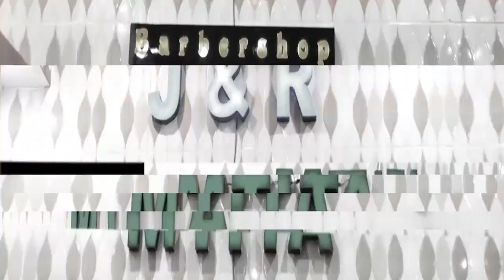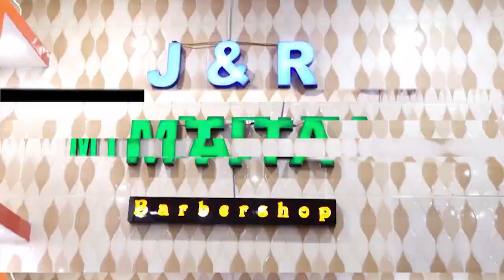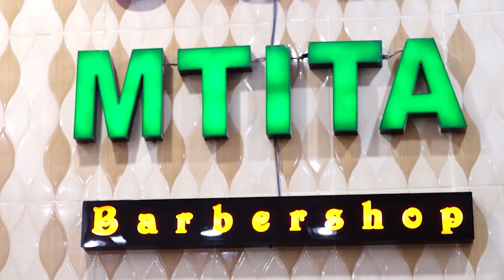🔴LIVE: WANANCHI JOGGING WATIKISA JIJI LA DAR NOMAA HAIJAWAI TOKEA